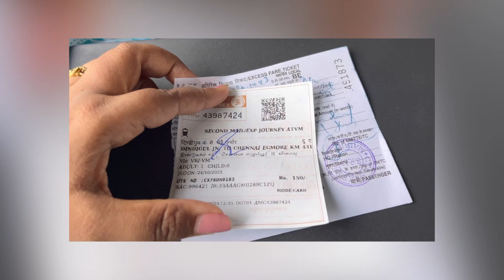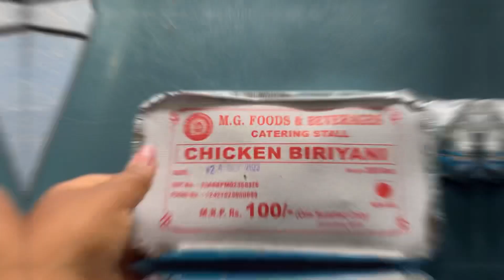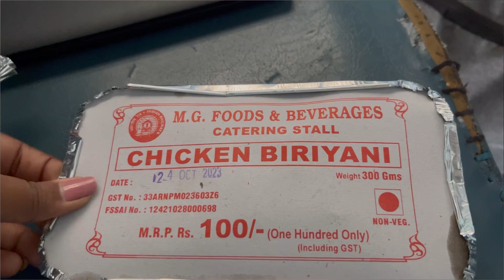💚New 🚂 Experienced In Guruvayur 🛤️ TaTkal | Tamil